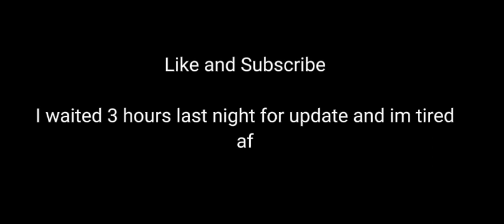Modern Warship All New Items in Store at New Alpha Test Version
New Items on store😳😳

Game is Modern Warship made by Artstorm LLC and Sergii Petrov